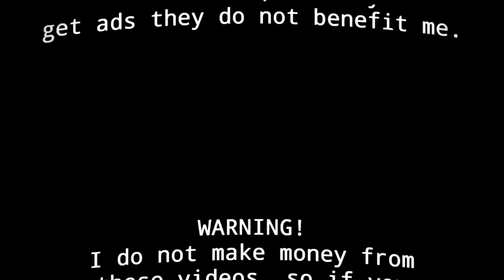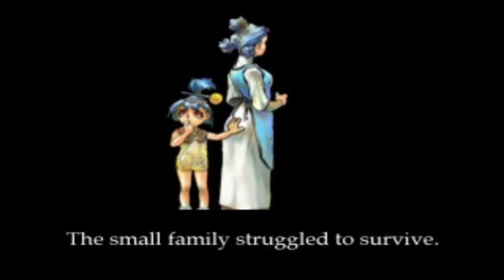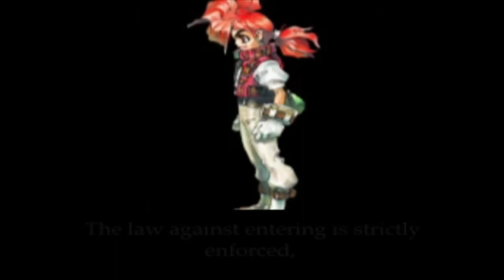Azure Dreams is Wild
Note ⚠ I do not make money of of my videos so if there are ads use ***lock or whatever, fuck the copyright system. ⚠

🦝 Social Media 🦝